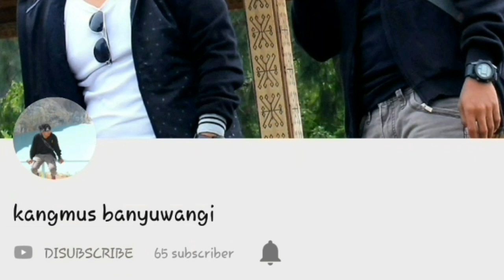Part 30 Mancing Dapat satu Ember !!! mancing menggunakan sutra bulu ayam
Mancing mania || Mancing  dapat satu Ember !!!

➡Kangmus Banyuwangi